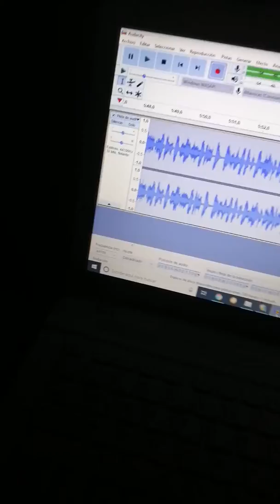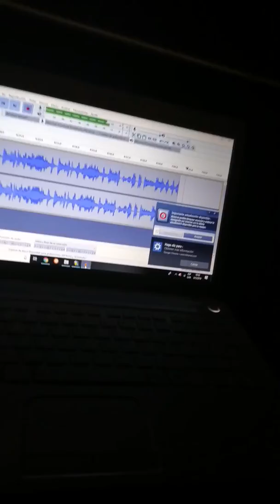Algo de música